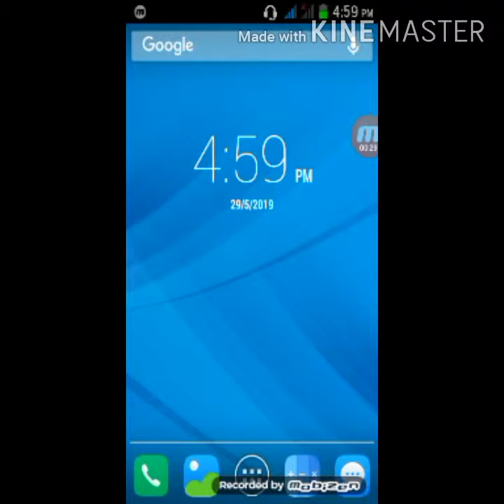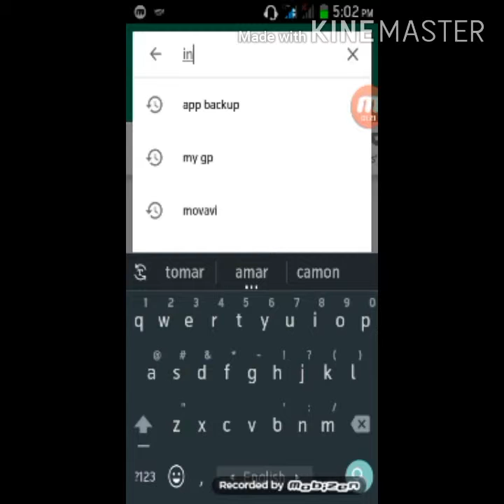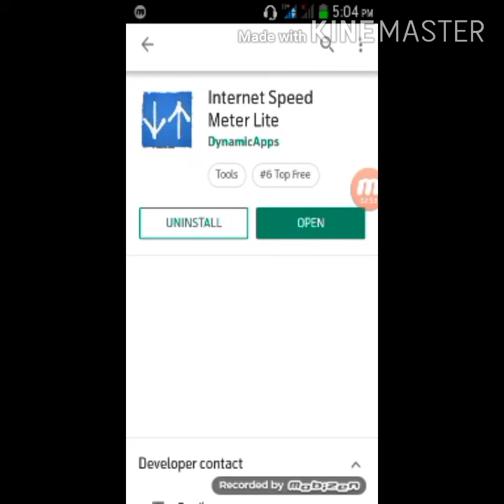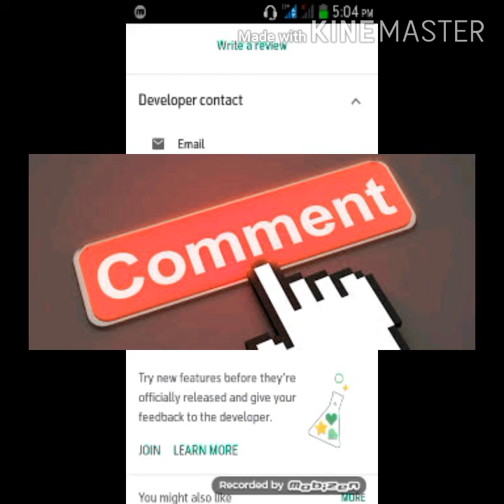How to see intarnat spped metar.কিভাবে ইনটারনেট sppedদেখবেন।RM RAFI TECH,TAKE FOR LIFE.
It is a best intarnat spped metar.RM RAFI TECH,TAKE FOR LIFE.